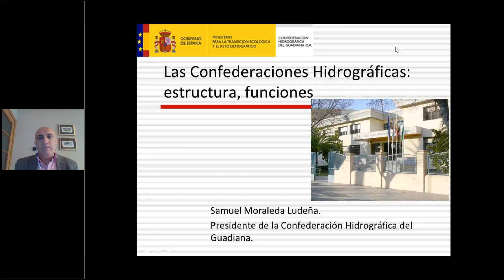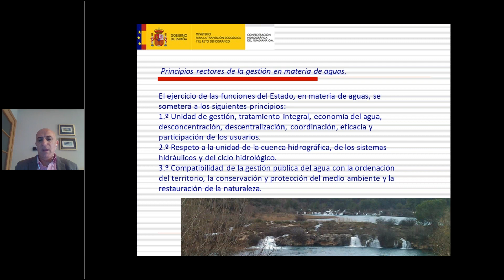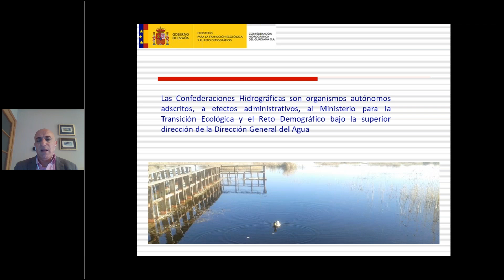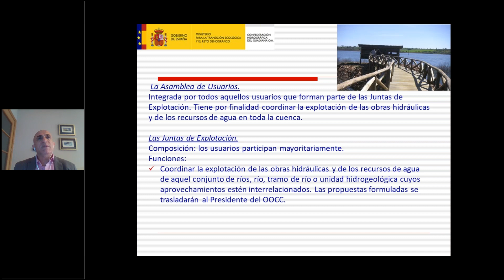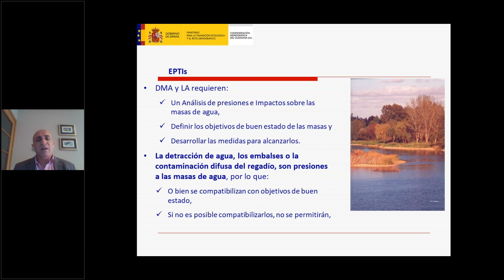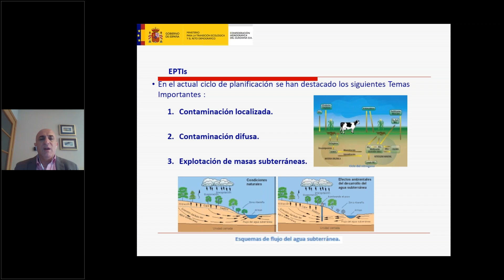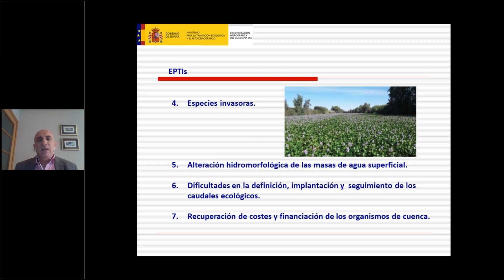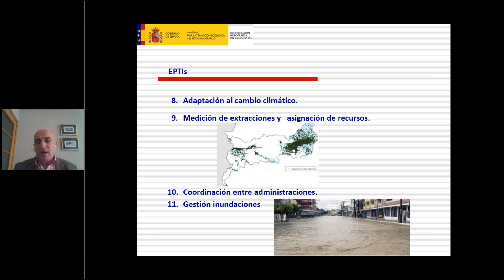Gestión de Recursos Hídricos en la Confederación Hidrográfica del Guadiana